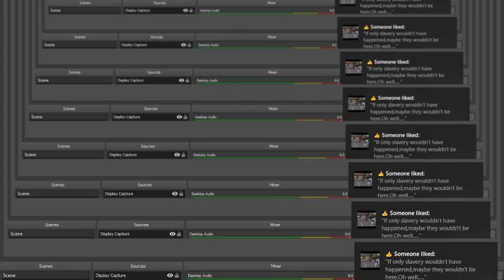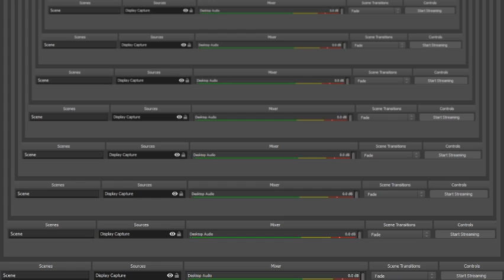People hiding in the Attic,Ventura County Sheriff Dispatch Radio Part 2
Ventura County Sheriff West County Dispatch - 159.2100 Mhz

Ventura County Sheriff East County Dispatch - 156.1500 Mhz

Ventura County Sheriff North County Dispatch - 151.1300 Mhz

Ventura County Sheriff Search and Rescue - 155.1600 Mhz